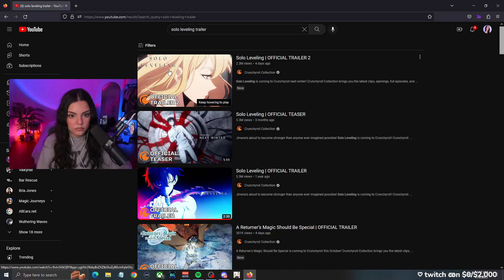THIS IS GONNA BE SO GOOD!!! | Solo Leveling trailer 2 reaction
I did notice while editing that the character screens had the Japanese names on them as well lol oop but i'm so excited for this to come out! I loved reading it so i'm excited to see it come to life